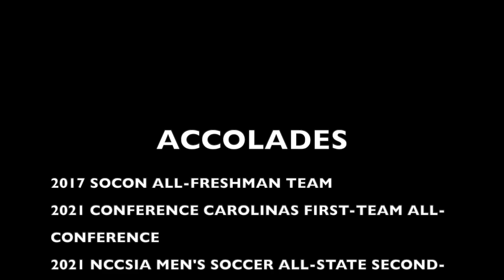Zach Aversano Highlight Film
This video is about Zach Aversano Highlight Film